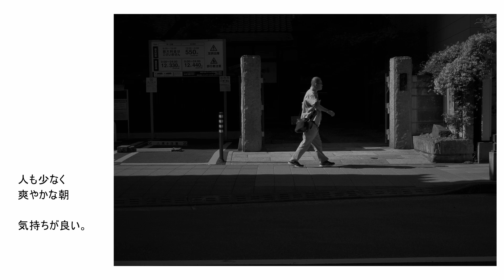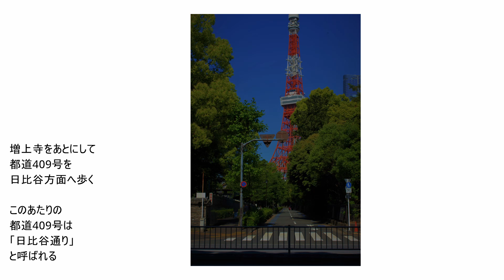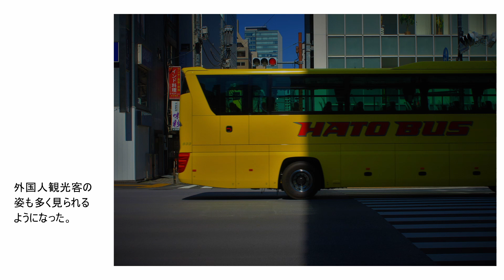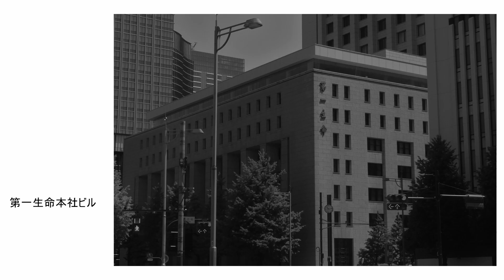東京日常写真 増上寺・新橋・日比谷・大手町 散歩スナップ｜Tokyo Street Photography : Zojoji Temple, Shimbashi, Hibiya, Otemachi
2023年5月の浜松町の増上寺から日比谷通りを東に散歩。西新橋、有楽町、日比谷、東京駅、大手町、神田。今回、散歩で訪れた場所：
・増上寺
・日比谷通り
・西新橋
・日比谷公園
・皇居
・東京駅
・大手町